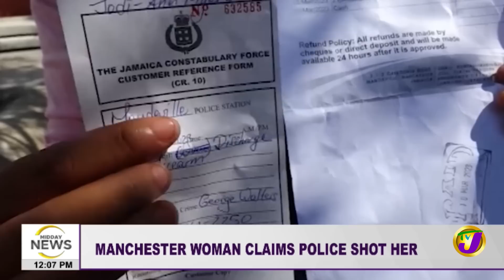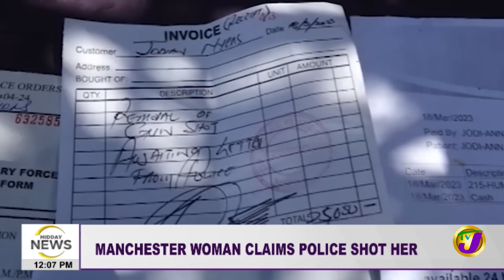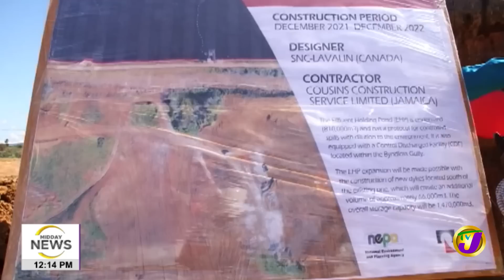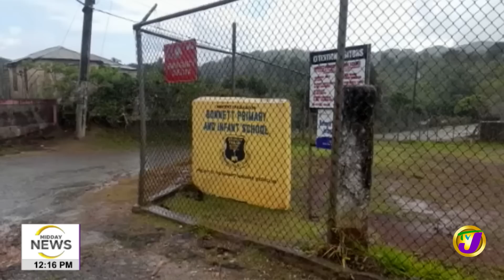Render Stolen Cash Useless with Dye Packs | Woman Claims Police Shot Her